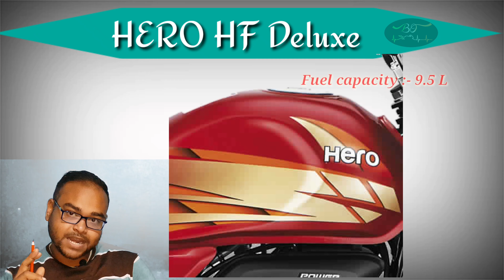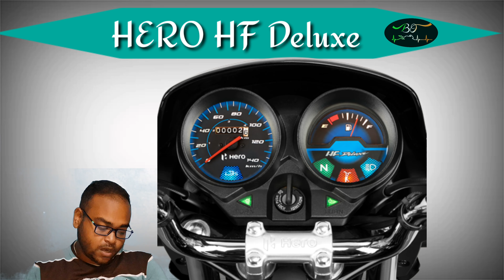Hero HF Deluxe | Hindi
Total Optimised Details of Hero HF Deluxe under 100 CC Segment.

Two wheeler all parts Individual Videos:-

7. Laser Headlight.